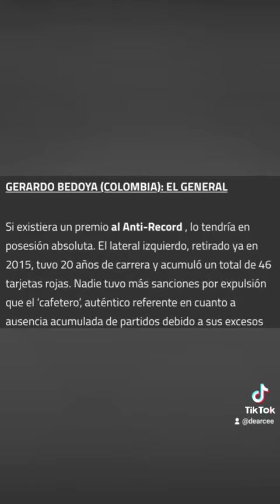ESTE ES EL FUTBOLISTA PERFECTO 😱⚽ (PARTE 6)